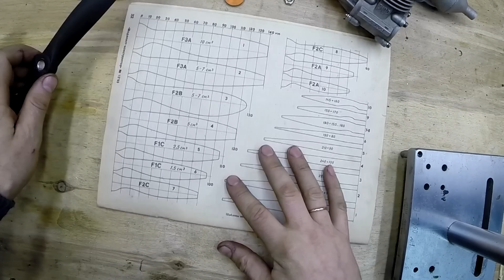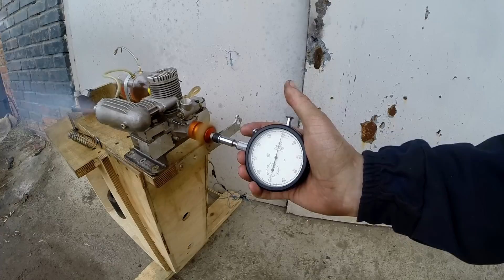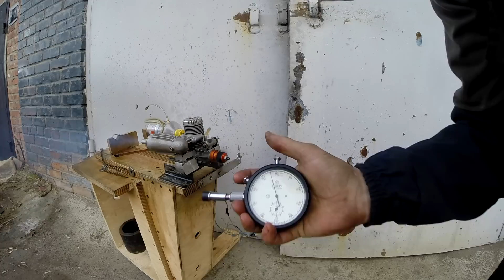Легенда СССР Радуга Р10Р - калильный двигатель объёмом 10...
Посмотрите также "Самолёты Игоря Негода" - можно найти в поиске...
Обзор авиамодельного микродвигателя Радуга Р10Р